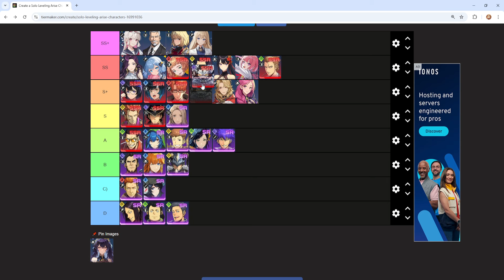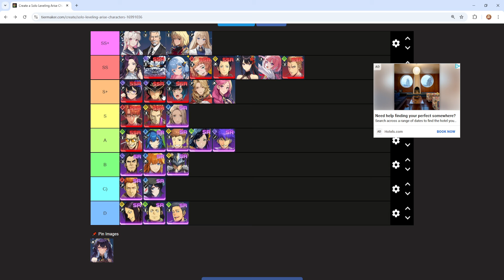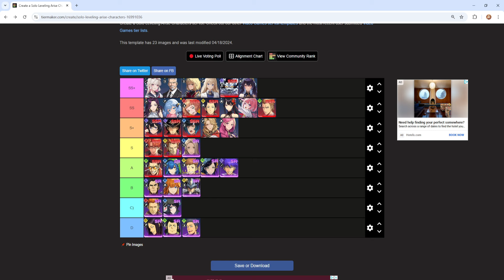FINAL TIER LIST BEFORE 0.5 ANNIVERSARY CHANGES HAVE TO BE MADE THIS UNIT IS... - Solo Leveling Arise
Half anniversary Thomas - CLOSED
Half Anniversary Packs - COMING SOON

If you are a supporter of mine please comment in this video your discord or twitter username & you netmarble ID thats all you need to do.